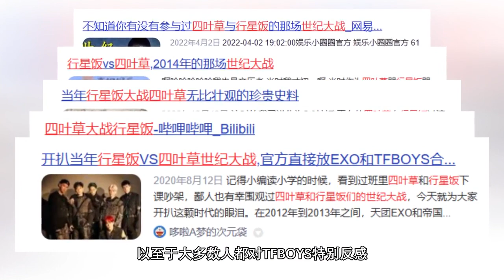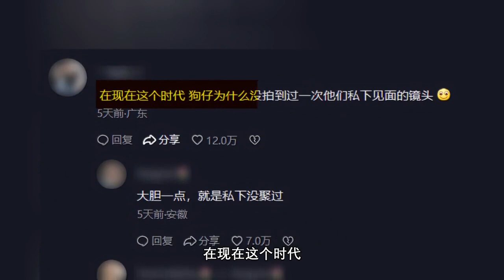TFBOYS：经得住赞美扛得住诋毁，金星：别辜负与粉丝十年之约